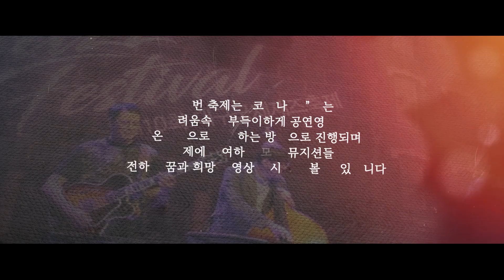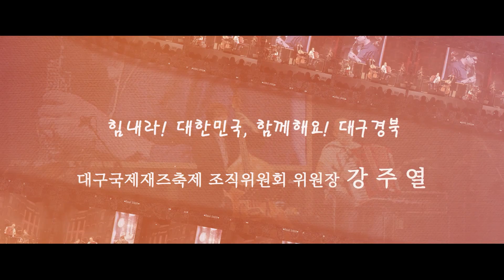재즈로 하나되는 시간, 대구국제재즈페스티벌 1일차(Daegu International Jazz Festival. 1st Day)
출 연 진
1.Ronn Branton Jazz Group
★연주곡 : September in Rain / Think of One
- 피아노: 론 브랜튼
- 기타: 로만 풀라티
- 드럼: 매뉴엘 웨이언드
- 베이스: 숀 레즈니키

2. HEAR BY CHANCE by. H
★연주곡 : Sabor a mi / Whatever lola wants
-vocal 김혜미
-tenor saxophone 한승민
-piano 강지은
-bass 정상이
-drums 김영진

3. 린
★ 연주곡 : 엄마의 꿈

4. Apple Jazz Orchestra
★연주곡 :
1)Billie's Bounce
2)Fanfare for "2020 Daegu" (보컬-김영근 김해련 최유정)
3)Rosanna
4)OLD SAN JUAN
- Viola 이유미
- Cello 양의진
- Guitar 김준범
- Bass 윤태원
- Keyboard 김혜영 김연귀
- Drum 김도엽
- Percussion 황찰리

대구는 동아시아 문화도시, 유네스코 음악창의도시입니다.

대구국제재즈축제가 대구를 더 다양한 문화가 꽃피는 도시로 만들어 가는데 한층 더 일익을 담당하며 더욱 발전해 나갈 것입니다.

대구국제재즈축제는 국내외 뮤지션들과 관객이 함께 만들어가는 국제적인 음악축제로 무더위에 지친 시민들이 잠시나마 일상에서 벗어나 재즈라는 장르에 심취할 수 있는 도심형 축제입니다.

올해로 13번째 맞이한 대구국제재즈축제는 한층 더 성숙한 축제로 거듭날 것이며 대구만의 독특하고 창의적인 문화 컨텐츠로 자리잡아가고 있습니다.

올해는 「코로나19」 로 인해 위축된 시민들을 위로하며 지역사회의 어려움을 본 축제를 통해 시도민들에게 새로운 도약의 계기와 꿈과 희망의 메시지를 전하도록하겠습니다.